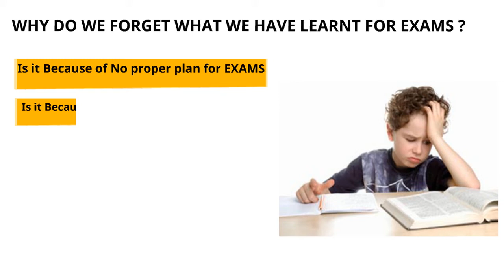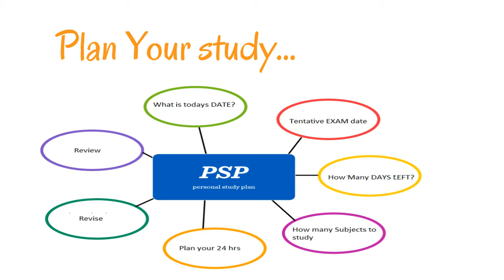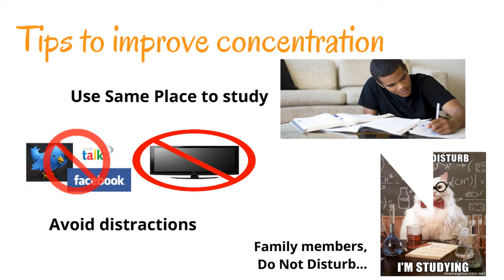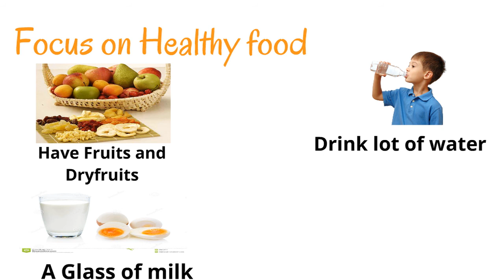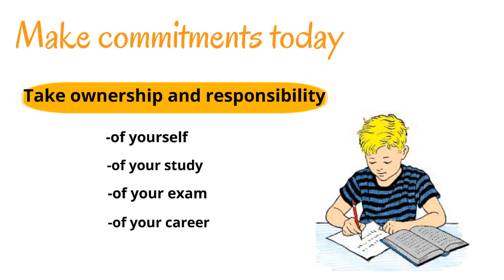Exam Stress Award Winning Video on How to Handle Exam Stress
Are you worried of exams?? Do you want to overcome stress during exams?? Check out this video and get practical tips to handle it